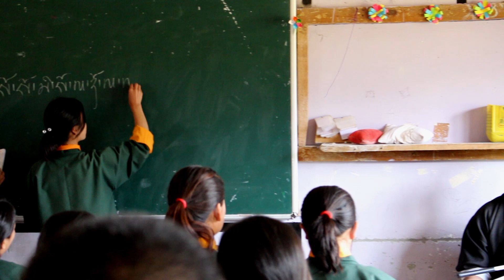IDPD Theme song 2020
When everyone else says you can't, determination says, "Yes You Can." Because our ability is stronger than our disability.
So, let's celebrate the international disability day with full of excitement n happiness.
We wish a very "Happy International Disability Day" to all person living with disability in and around the globe.

Song tittle: IDPD Theme 2020 song.
Singer: KEVI Band Boys & Ugyen Seldon.
Lyric/Tune/Music & Recording: KEVI Studio.